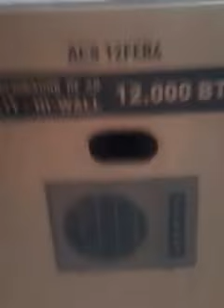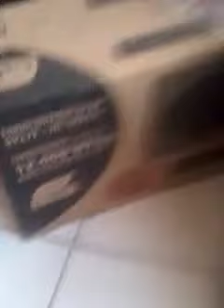Agratto não compre ar condicionado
Instalação